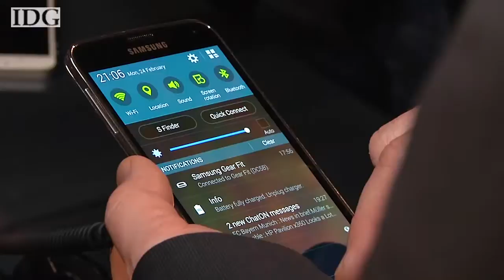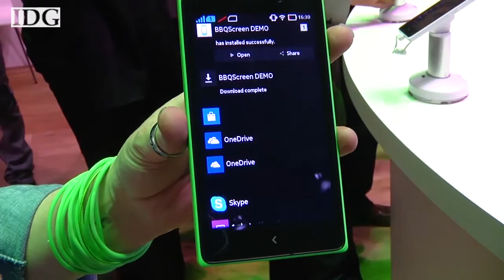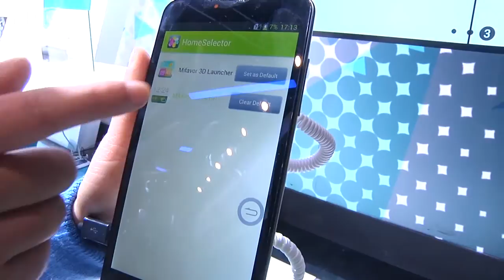What to Expect at Mobile World Congress 2015​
Smartphone vendors are battling for the middle and low-end market, according to IDC's Ramon Llamas.